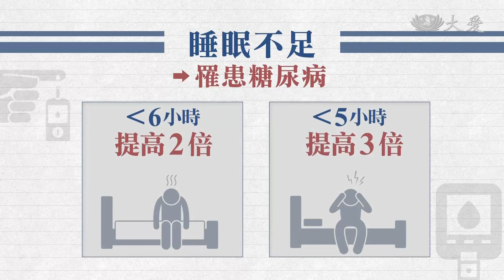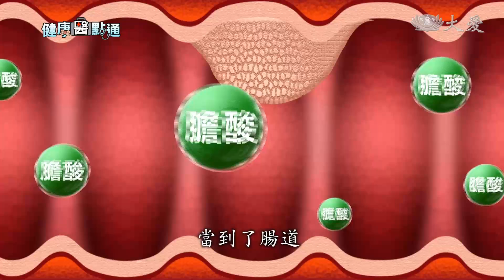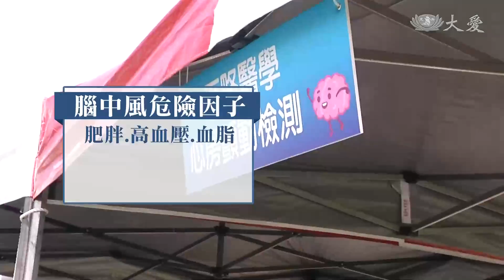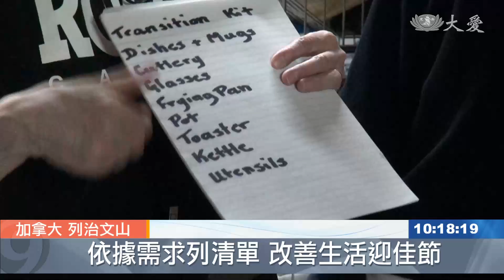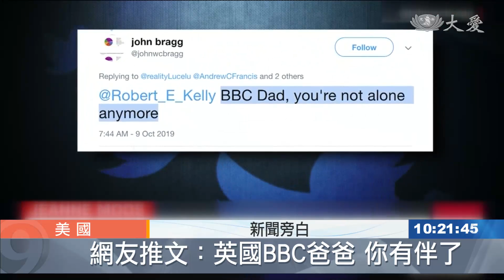大愛新聞 2019-10-13 1000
1.  (00:00:00)
 2. 廣西玉林5.2地震 廣東.香港有感 (00:00:32)
 3. 哈吉貝來襲 新幹線13號停駛檢修 (00:01:14)
 4. 哈吉貝颱風登陸伊豆半島 5死106傷 (00:02:02)
 5. 紐約俱樂部槍擊案 4死3傷 (00:02:38)
 6. 紐澳良飯店工地坍塌 1死18傷 (00:03:08)
 7. 原油汙染巴西海岸 已危及生態 (00:04:11)
 8. 睡不夠會變胖...糖尿病風險翻倍增 (00:05:51)
 9. 大腸癌不要來 飲食.作息正常顧健康 (00:07:58)
 10. 心血管疾病莫輕忽 中風防治一起來 (00:09:54)
 11. 陶藝家募心募愛 義賣捐復康巴士 (00:11:39)
 12. 北市商圈嘉年華 人潮帶來消費力 (00:13:10)
 13. 把握國慶連假 大手牽小手做志工 (00:15:00)
 14. 醫院大廳畫展 高中生作品溫暖療癒 (00:16:36)
 15. 為受暴婦女備好物資 安心過感恩節 (00:17:49)
 16.  (00:19:34)
 17. 超強應變力 兒亂入新聞棚內討抱抱 (00:21:23)
 18.  (00:22:34)
 19.  (00:23:25)